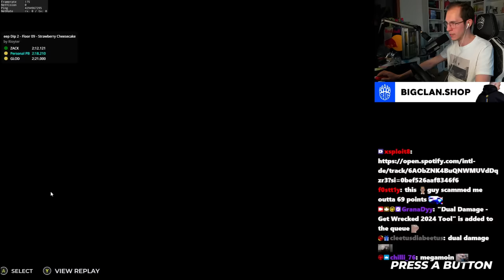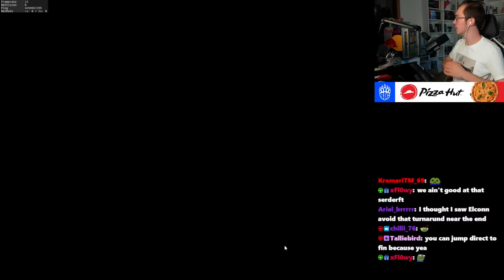Deep Dip 2 Floor World Record uses Incredible Shortcut...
The organizers of Deep Dip 2, TrackMania's Hardest Tower map, released even more practice maps for the individual floors. I decided to check out the World Records and I was not disappointed...